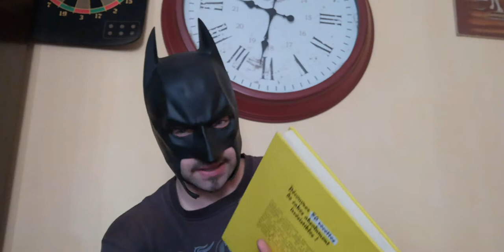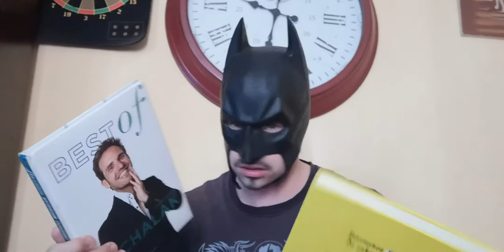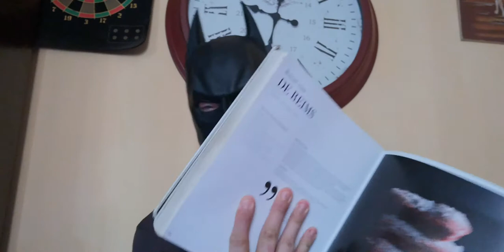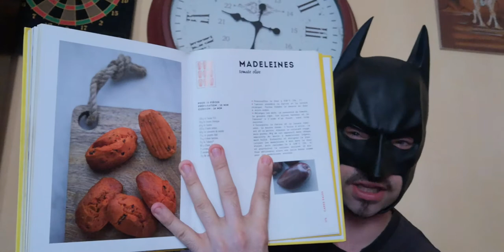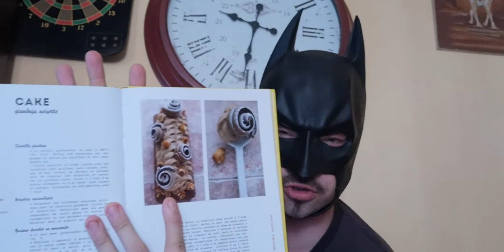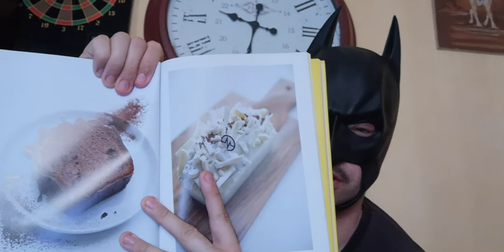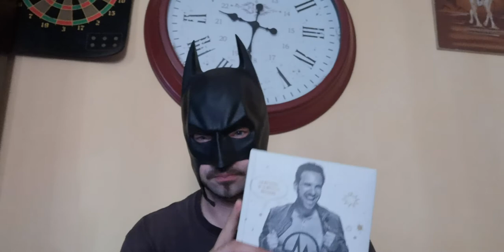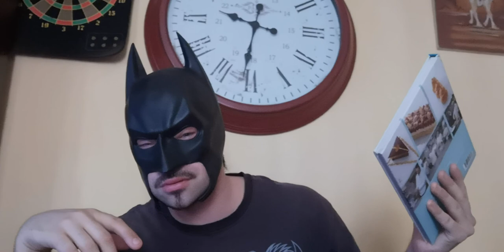DES MAUVAIS LIVRES ? CHRISTOPHE MICHALAK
VLOG - AVIS CRITIQUE DES LIVRES DE PÂTISSERIE DE CHRISTOPHE MICHALAK !🥧

Nouvelle critique ou je donne mon avis critique sur les livres de pâtisserie de Christophe Michalak .
Un Best-of de qualité !